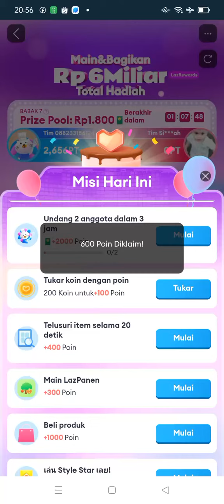Misi hari ini, Tukar koin dengan poin 200 Laz rewards Rp 132.000 ada penggemar baru